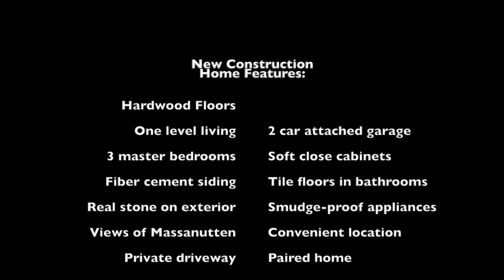Home for sale in McGaheysville Virginia - 10067 Dalmatian Drive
This new construction paired home located in The Ponds Subdivision is ready for you!  One level living at it's finest.    Once you've indulged in the beautiful views of the Massanutten Mountain, take a look at the fiber cement siding & real stone exterior.  This house features an open concept main living area with engineer hardwood floors.  The kitchen has soft close cabinets and drawers, granite countertops and smudge-proof stainless appliances.  Don't miss the tile work in the master bathroom!  The home has 3 master bedrooms.  Call Jack Rose with Funkhouser Real Estate Group for more info.